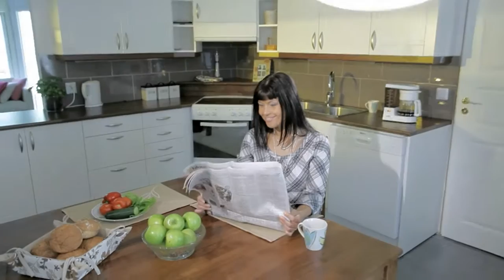VM-Carpet - laadukkaita mattoja vuosikymmenien kokemuksella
VM-Carpet on innovatiivinen mattotalo, joka luo uusia trendejä ja tarjoaa laadukkaita mattoja erilaisiin sisustuksiin. Tutustu yrityksemmem toimintaan ja tuotteisiimme videon välityksellä.